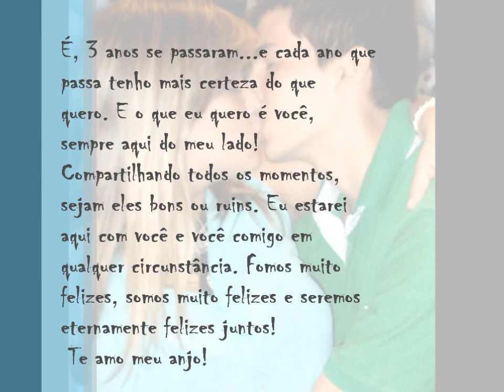Caio e Quinha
Dos 14/15 anos aos 17/18 anos. Três anos, que seja só o início da nossa história! ❤